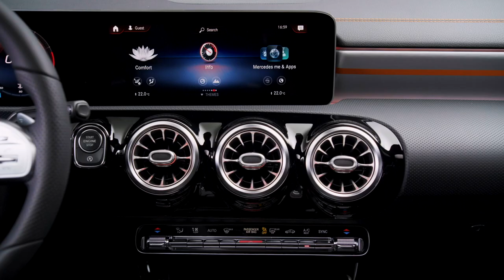CLA 2019 - alle Details zu Exterieur, Interieur und MBUX - Unterschied A Klasse Limousine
Wir haben für euch ALLE Details des neuen CLA 2019.
Exterieur und Interieur, die Fahrassistenten und die Änderungen beim MBUX.

Die Weltpremiere fand am 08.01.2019 im Rahmen der CES 2019 in Las Vegas statt.

Der Verkaufsstart bzw. die Markteinführung wird im Mai 2019 sein.

Der neue CLA vs. A Klasse Limousine:
Ein neuer CLA. Aber es gibt doch schon eine A Klasse Limousine?
Wir zeigen den Unterschied. Das Exterior ist mehr Coupe und das Interior ist der A-Klasse sehr ähnlich.